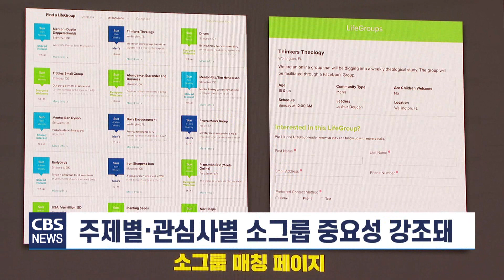[CBS 뉴스] '온라인과 오프라인', 하이브리드 목회가 나아갈 방향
정부가 코로나19 종식을 선언하면서
본격적인 엔데믹 시대를 맞이했습니다.

한국기독교학회가 오늘(어제) 목회세미나를 열고
온라인과 오프라인을 아우르는
이른바 '하이브리드 처치'로의
목회 방향을 제시했습니다.

한국기독교학회 목회세미나 / 오늘(어제) / 장로회신학대학교 세계교회협력센터

한국기독교학회가 코로나 이후 목회방향을 제시한 것은
이른바 '하이브리도 처치'입니다.

하이브리드 처치란
오프라인 교인, 온라인 교인
어느 한 쪽을 우선으로 두지 않고,
두 영역 모두를 동일한 관심으로 살피는 교회를 말합니다.

하이브리드 처치는
교회에 직접 나오지 못하는 이들까지
교회 구성원으로 포함한다는 점에서
더욱 가정적이고, 안전한 소통 공동체가 될 수 있습니다.

[조성실 목사 / 소망교회 온라인사역실장]
우리의 생각보다 훨씬 더 많은 성도님들이 여러 가지 이유로 현장 예배에 나오지 못하시는 분들이 많다는 겁니다. 단순히 게을러서가 아니라, 일이 바빠서가 아니라, 나는 정말 나오고 싶은데도 육체적인 이유로, 아니면 질병으로 인해서, 아니면 사람을 만나는 것이 두려워서...그런 분들을 우리가 더 이상 교회로 인정하지 않을 것인가, 아니면 한 영혼이라도 우리가 끊임없이 그들과 관계를 맺고 소통함으로써 교회의 일원으로 또 함께 예배드릴 수 있는 예배 공동체로 초청할 것인가...

특히 하이브리드 처치는
소그룹 공동체에서 큰 힘을 발휘할 수 있습니다.

지역을 기반으로 운영되던
기존 구역 시스템을 넘어
주제와 관심사별로 소그룹을 형성함으로써
교인들의 실질적인 필요에
교회가 더욱 민감하게 반응할 수 있기 때문입니다.

온라인이 소통에 강점이 있다면
오프라인은 감각적 체험과 일체감을 줄 수 있습니다.

세례, 성찬, 손잡기 등
육체적, 공감각적 경험은
교회 공동체에서 중요하게 여겨집니다.

연구자들은 또, 교회가 단순히
교인들만의 공간이 아닌
사회적인 공간이 돼야 한다면서,
오프라인 영역에서 교회의 공적인 역할을
더욱 확대해야 한다고 강조했습니다.